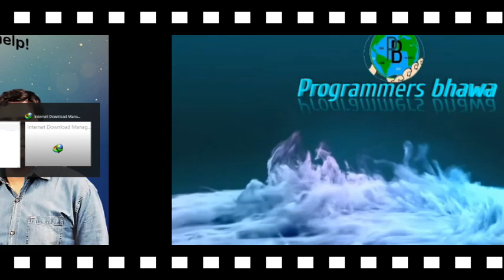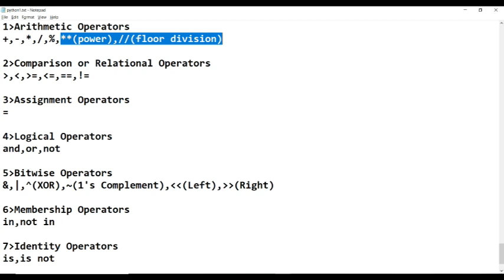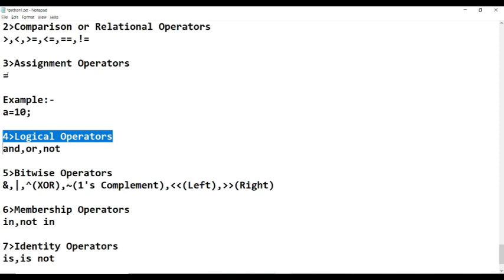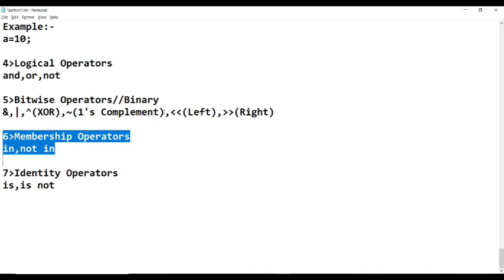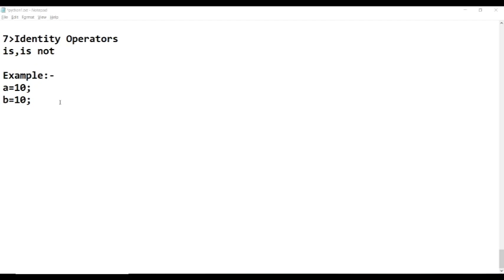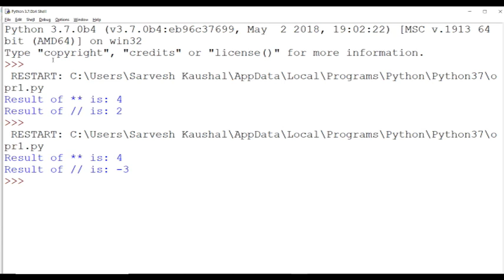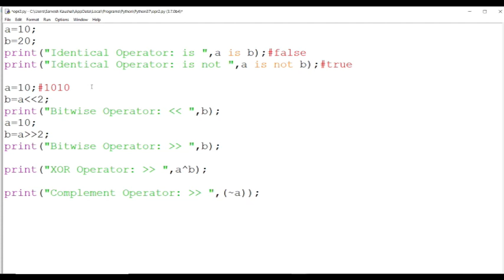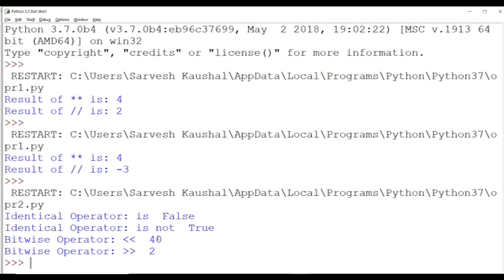OPERATORS|OPERATORS in PYTHON|Python tutorials in hindi|Lecture-04|Kvs PGT Python|Programmersbhawa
Welcome to programmers bhawa  Channel – a free online guide to coding for beginners & Developers for any Suggestions & Query.
  Hello Visitors,
This video provide the concepts of operator,types of operator with Example in python.
These are the basic example to understand operator of python.